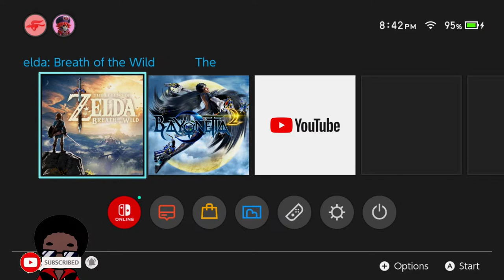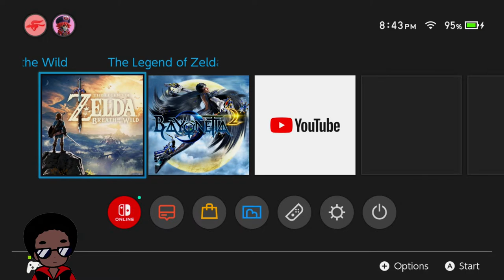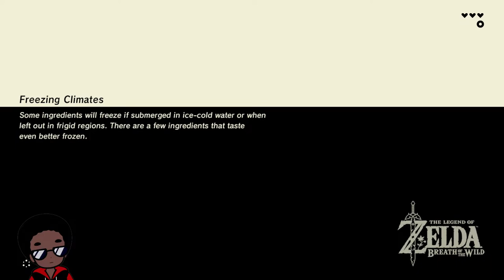【🔴ＬＩＶＥ】 Zelda BoTW BLINDSTREAM-1